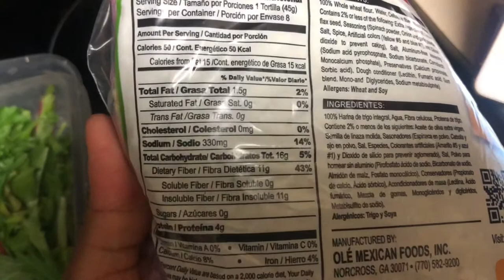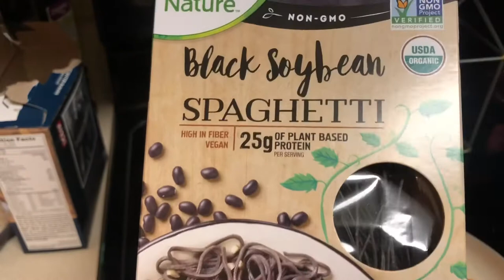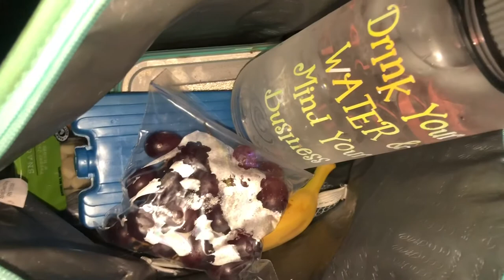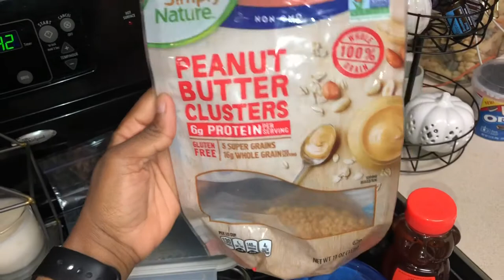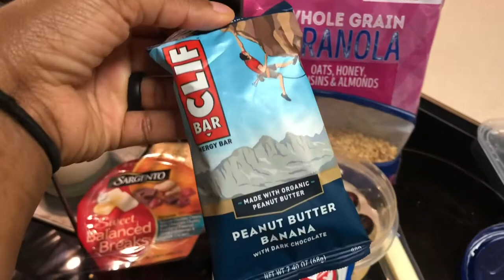What’s in My Lunchbox? Easy Lunch and Snack Ideas for Work!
I'm a full time working wife and mom to 3 children Jr. , Madilyn and Eli. On my channel you can find mommy vlogs, cleaning motivation videos, hauls and more!

Pinterest Brenda Benton

FAQS
Name-- Brenda Benton
Age-- 28
Children-- 3